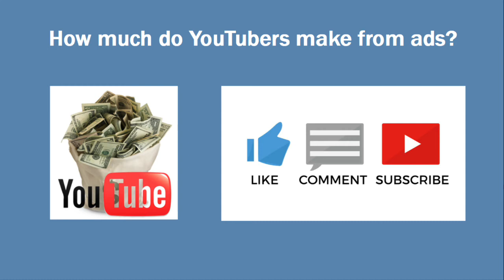How much does SIMPLECOOKINGCHANNEL make on YouTube? (SIMPLE COOKING CHANNEL, recipes)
In this video, I will show you an estimate of how much money SIMPLECOOKINGCHANNEL makes on YouTube running ads. (Assuming channel monetization is on)

Title: Dreamy Piano Soft Sound Ambient Background - (WinkingFoxMusic)